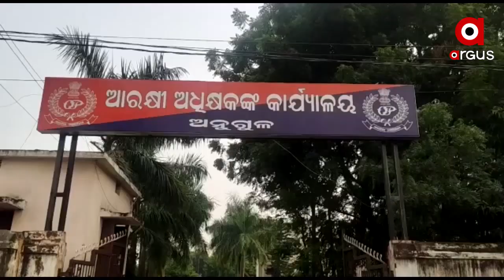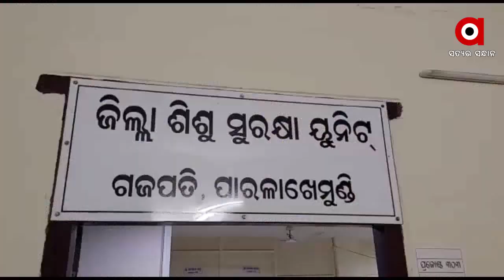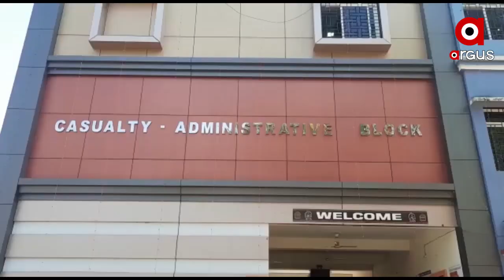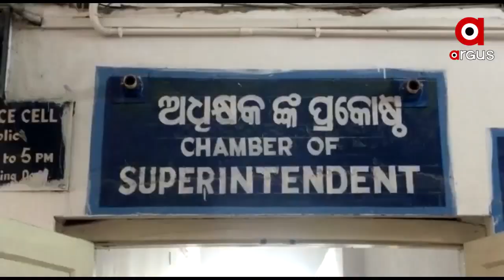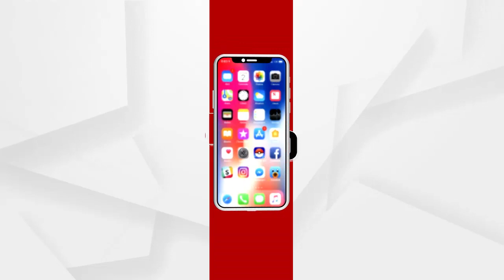Argus Update News 11Am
ଆଜି ସଂଧ୍ୟାରେ ବସିବ ରାଜ୍ୟ ମନ୍ତ୍ରୀ ପରିଷଦ ଓ କ୍ୟାବିନେଟ ବୈଠକ…
ରାଜଧାନୀରେ ମାତିଛନ୍ତି ଲୁଟେରା...
ତେଲ ଚୋରକୁ ଧରିବାକୁ ଯାଇ ପୋଲିସ ହଟହଟା...
ଉତ୍ତରାଖଣ୍ଡରେ ଜଳପ୍ରଳୟର ବିକଟାଳ ରୂପ...
ରାଜ୍ୟରେ ଶୀତ ଲହରୀ ଜାରି...